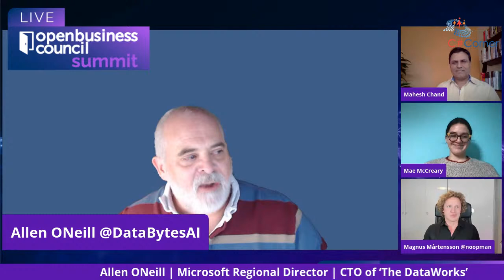C# Corner and Technology - A Code for the Present and Future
Panel C# Corner and Technology - A Code for the Present and Future